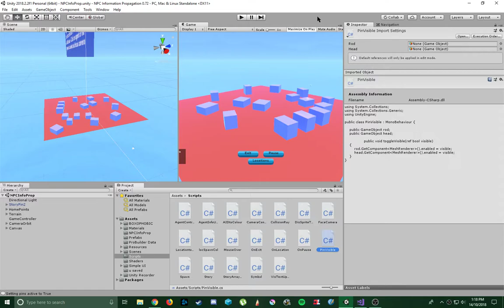NPC InfoProp 0.72 - Studio 1 Submission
Version 0.72

Like it or not this is the submission state for my Studio 1 project. I feel like I got half way to where I really wanted to be. My agents are propagating opinions about each other and about locations in the game world. We can see them have conversations, the speech bubbles are representations of that. The locations they talk about pop up in the game world as pins which can be toggled on and off.

When they pass information between each other there is a chance they will change some of it when telling the story and when hearing it.

The info UI which pops up when selecting an agent displays the stories that agent is carrying on the left, the other agents they can see around them on the top right and all the agent's information on the bottom right.

It's missing two things I wanted to try to create; story based behaviours wherein agents change their behaviour according to what they know about another agent or about a location in the world; and player interaction with stories. I would have liked to have created levels in which the player must complete tasks by seeding stories to the agents, like "have 50% of agents inside one area" or have 20% of agents strongly dislike (-10) a single agent.